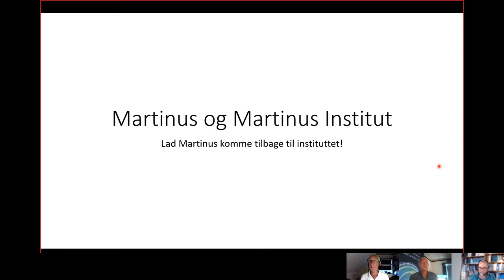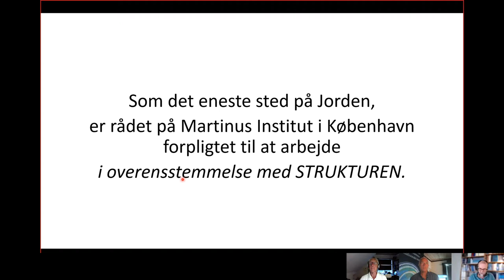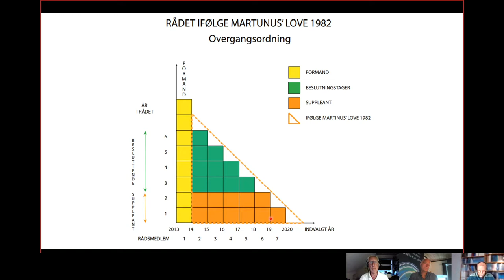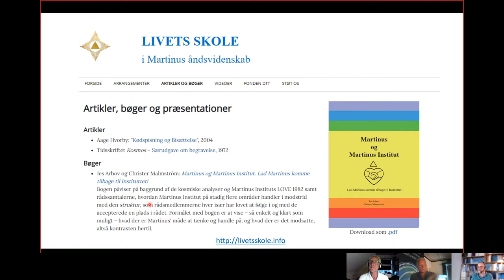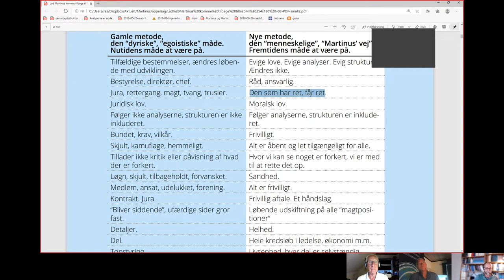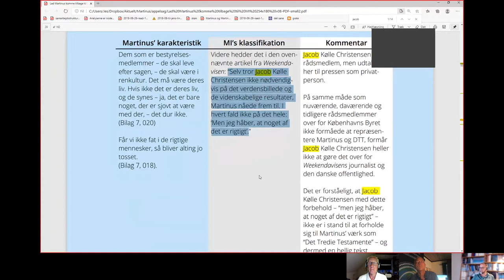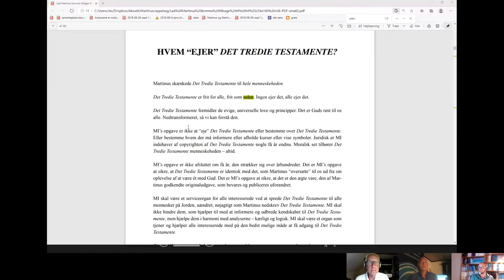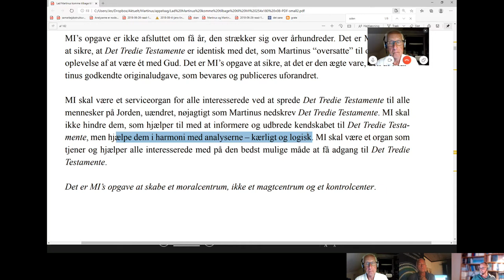Lad Martinus komme tilbage til instituttet! (Martinus og Martinus Institut).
Præsentation af bogen "Martinus og Martinus Institut. Lad Martinus komme tilbage til Instituttet!"

Bogen er skrevet af Christer Malmström og Jes Arbov. Formålet med bogen er at vise, hvad Martinus forstod ved "strukturen" og samtidig dokumentere hvilke handlinger, der er i harmoni med strukturen og hvilke, der ikke er det.